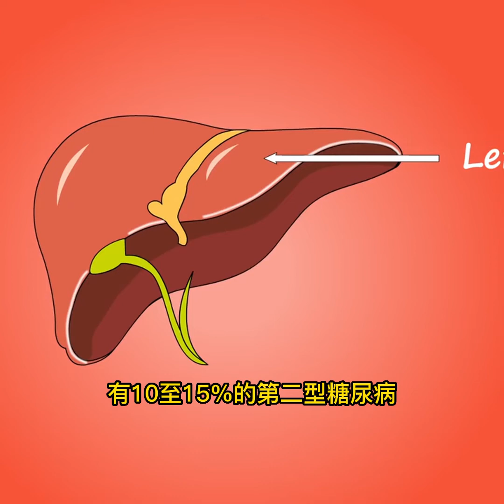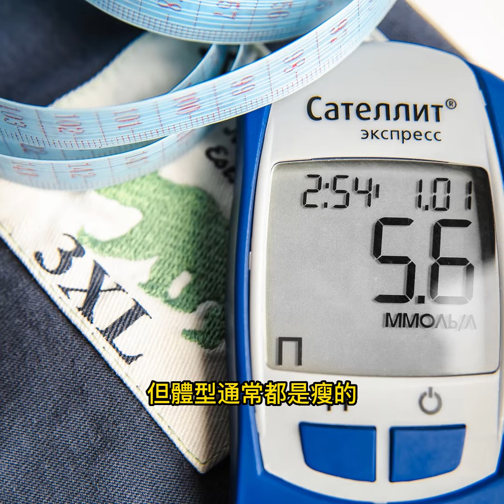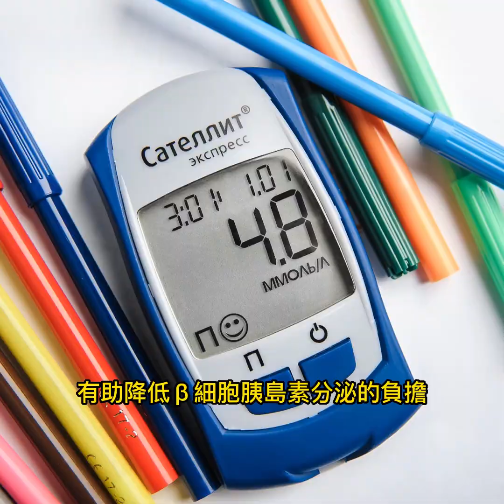「1.5型」糖尿病！ 10-15%被誤診為二型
2022年11月11日

很多人都知道糖尿病可分為一型和二型，但很少人知道其實有1.5型糖尿病。
台灣醫師李思賢在臉書粉專指出：1.5型糖尿病是指「成年人」發生「自體免疫」狀況而導致的糖尿病，簡稱LADA（Latent Autoimmune Diabetes of Adulthood）。
1.5型糖尿病患者常常會被誤診為第二型糖尿病，主要是因為年紀的原因，但根據統計顯示：有10至15%的第二型糖尿病患者是屬於1.5型糖尿病。
雖然很多時候患者沒察覺有過多的碳水藏在餐盤裡，但臨床上有很多糖友的飲食和生活習慣其實都已經非常完美了，沒碰加工食品、精製碳水、吃的很健康、規律運動、適當睡眠，但是血糖仍高於正常範圍降不下來。
李思賢指出：1.5型糖尿病患者的症狀與第二型非常相似，如口渴、疲倦、飢餓、頻尿等，但體型通常都是瘦的，是大家不認為會患有糖尿病的體型。
▲如何區分1.5型糖尿病
李思賢說明：和第一型不同的是，1.5型糖尿病屬於較晚發的糖尿病，患者多半大於30歲。相對於一型糖尿病的抗體攻擊產生胰島素的β細胞是迅速的，而1.5型的抗體攻擊β細胞是較緩慢的，所以病程進展較慢，β細胞還是可以代償產生一些胰島素。
而和第二型不同的是：1.5型屬於β細胞被自體免疫攻擊的糖尿病，所以胰島素的分泌會越來越少，反觀第二型糖尿病在整個糖尿病的過程中，除了末期胰島素分泌會減少以外，大部分時間胰島素分泌都是過多的。
▲診斷1.5型糖尿病
要怎麼知道自已有1.5型糖尿病呢？李思賢建議最好先與醫師討論，生活習慣是否還有可以改進的地方、日常飲食中是否藏有陷阱？並測驗胰島素以及c-peptide水平，若胰島素分泌水平較低，且血糖水平較高，又是新診斷的糖尿病，就有很高的機率是屬於1.5型。
另外，要更確定診斷可以驗一些自體免疫抗體，如GAD、IA2、IAA、ICA、ZnT8。但目前只有大醫院可以做這些檢測，如果有大於一項抗體檢驗為陽性，就非常有可能是1.5型糖尿病，且越多項檢查陽性，即表示β細胞被抗體攻擊衰亡的速度就越快。
▲醫療處置
李思賢進一步說明：依據胰島素分泌的多少，需要使用的策略會有所不同。治療目標主要是盡量減少血糖的波動以及體內發炎反應刺激，以防免疫系統攻擊β細胞；若胰島素下降到一定的層度以下，就可能無法避免胰島素注射，進一步的醫療處置請諮詢醫師或是相關醫療人員為佳。
至於飲食方面，李思賢建議攝取低碳水全食物飲食，有助降低β細胞胰島素分泌的負擔，同時應盡量避免麥類以及乳製品等容易引起過敏反應的食物；此外，間歇性斷食也是可以讓免疫系統冷靜以及β細胞休息的好方法；最後李思賢也提醒，要盡量選擇比較不甜的水果如莓類、酪梨、芭樂等。